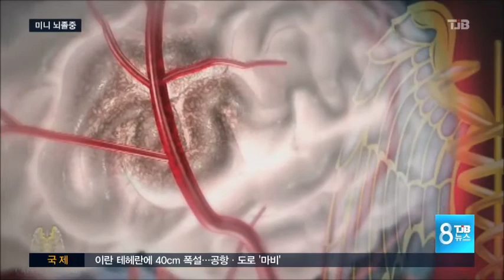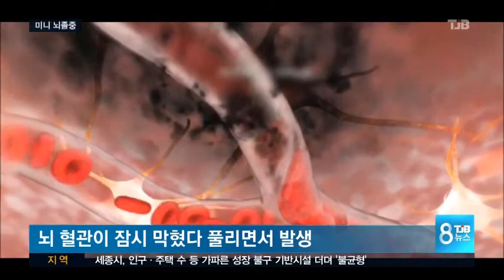[TJB뉴스]한파 속 '미니 뇌졸중' 주의해야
최강 한파가 지속되면서
`미니 뇌졸중` 환자가
급증하고 있습니다.

뇌졸중의 전조 증상인데,
증상이 나타나면
즉시 병원에서
정밀검사를 받는 게
좋다고 합니다.

장성혜 객원의학전문기자가